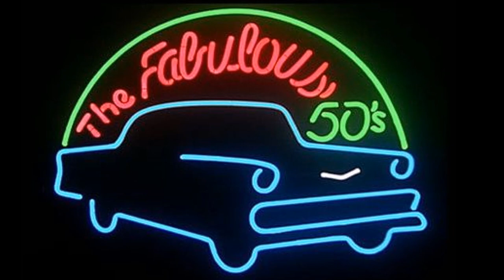The Cardinals - The Door Is Still Open to My Heart 1955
The Cardinals (Baltimore, MD)
Members:
Ernie Lee Warren (Lead)
Meridith Brothers (Tenor)
Jack Sam Aydelotte (Tenor)
Donald Jack Johnson (Baritone)
Leon "Tree Top" Hardy (Bass

Biography:
The Cardinals, early balladeers that few remember, recorded 12 singles for Atlantic Records (their only label) between 1951 and 1957. They debuted with "Shouldn't I Know," a willowy ballad featuring a prominent lead guitar, tight harmonies, and a deep bass; lead Ernie Warren impressed listeners at the fade by holding a long note in breathtaking fashion. One of the bird groups, the Cardinals formed in their hometown, Baltimore, MD, in 1946, a year before a more famous bird group from Baltimore, the Orioles. Originally they were the Mellotones.

The lineup was Warren, Donald Johnson, Meredith Brothers, Leon Hardy, and guitarist Sam Aydelotte, who also sang. They did the Baltimore bar scene for years, imitating all the ballad and modern harmony groups including the Ink Spots. A recording opportunity came in 1951 when a representative from Atlantic Records inked them after a talent search audition.

Atlantic renamed them the Cardinals to avoid confusion with another Mellotones group that recorded for Columbia Records. The first single "Shouldn't I Know" (1951) mimicked the Orioles sound; it rode into the R&B Top Ten and took the fellows on tours at big-city venues with other star R&B artists. A second single "I'll Always Love You," a 1951 release, didn't do as well but wasn't a total flop either. They followed with "Wheel of Fortune," a song from their first recording session.

It wasn't a scheduled release; Atlantic took advantage of four pop releases of "Wheel..." at the same time by Sunny Gale, Bobby Wayne, Kay Starr, and the Bell Sisters; all cracked the pop Top Ten except Gale's which nailed down the number 13 spot. The Cardinals competed with Dinah Washington for R&B honors and managed a number six R&B showing.

Uncle Sam drafted Warren who was replaced by Leander Tarver for the fourth single "The Bump" b/w "She Rocks." James Brown (not "Mr. Please, Please") replaced Tarver who left for unknown reasons; Warren, on a leave, participated in the next session which included six Cardinals. The septet recorded "You Are My Only Love" (1953) and "Under a Blanket of Blue" (1954); both flopped, Atlantic lost interest in recording and promoting the group; that interest didn't return until Warren's service duty ended and he rejoined full-time early in 1954.

A new recording session resulted in the Chuck Willis-penned "The Door Is Still Open to My Heart" (1955) The lineup was now Warren, Johnny Douglas, Brothers, Hardy, and Johnson.The gigs picked up and the Cardinals toured extensively on shows sponsored by Alan Freed, Buddy Johnson, and others. They appeared with the Ravens, the Moonglows, the Nutmegs, Chuck Berry, Dinah Washington and other stars.

They hit the Midwest many times. In Cleveland, OH, they played the Circle Theater two or three times, and once did a show at the Uptown in bright orange suits, sharing the bill with Luther Bond & the Emeralds, Arthur Prysock, Tiny Grimes, and others.  Atlantic issued six more singles that didn't do well, though a couple are considered classics. The interest in the Cardinals' singing style was waning.

About the time Atlantic dropped the final Cardinals single "One Love" (1957), the group had splintered. Warren formed another group before reuniting the originals with different members. The new guys hung in until the early '60s before breaking up for good. Atlantic thought a lot of the group - they recorded 36 sides, though only 24 were released via 12 singles. The 36 singles have not been released as an album.